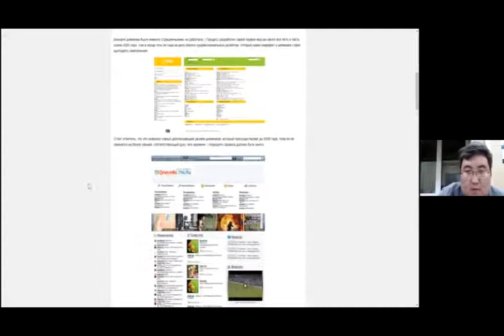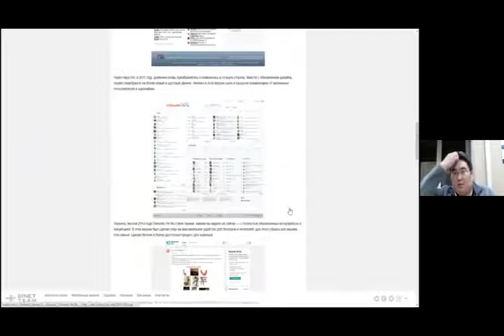Школа блогеров Общественной Палаты РС (Я). Павел Иванов о Дневниках Якт.ру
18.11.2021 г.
Sakha Republic Civic Chamber blogging school 3nd lesson.
Working in dnevniki Yktru Pavel Ivanov and Nikifor Ivanov aka Nik17